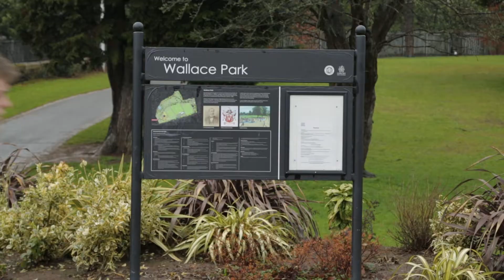Colour Run 2018